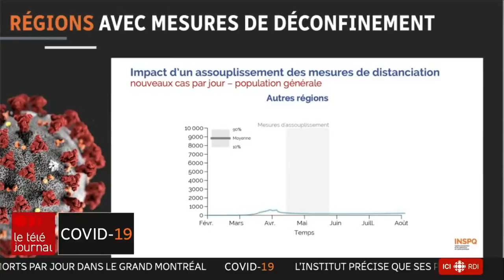Déconfinement : Trudeau appelle à la prudence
Alors que les provinces entament leur déconfinement graduel, le premier ministre du Canada Justin Trudeau se dit préoccupé particulièrement par la situation à Montréal. Or une nouvelle étude projette que déconfiner la métropole ferait grimper le bilan à 150 morts par jour, en juillet, sans tenir compte des CHSLD. Les explications de Christian Noël.